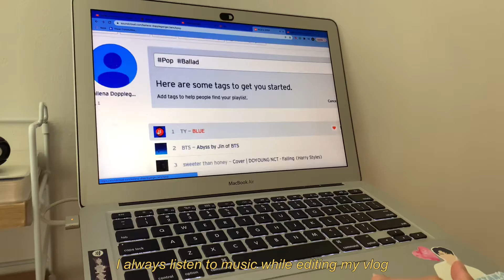A day in my life vlog | Breakfast | Editing | Games | Korean class | Food